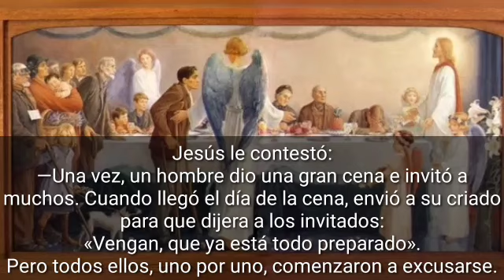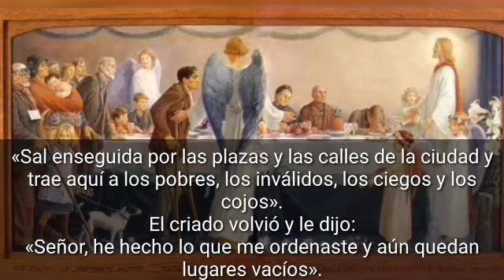Lectura del dia Martes 03 de Noviembre 2020 📖 Reflexión del Evangelio de Hoy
Lectura del santo evangelio según san Lucas (14,15-24):
En aquel tiempo, uno de los comensales dijo a Jesús: «¡Dichoso el que coma en el banquete del reino de Dios!»
Jesús le contestó: «Un hombre daba un gran banquete y convidó a mucha gente; a la hora del banquete mandó un criado a avisar a los convidados: "Venid, que ya está preparado." Pero ellos se excusaron uno tras otro. El primero le dijo: "He comprado un campo y tengo que ir a verlo. Dispénsame, por favor." Otro dijo: "He comprado cinco yuntas de bueyes y voy a probarlas. Dispénsame, por favor." Otro dijo: "Me acabo de casar y, naturalmente, no puedo ir." El criado volvió a contárselo al amo. Entonces el dueño de casa, indignado, le dijo al criado: "Sal corriendo a las plazas y calles de la ciudad y tráete a los pobres, a los lisiados, a los ciegos y a los cojos." El criado dijo: "Señor, se ha hecho lo que mandaste, y todavía queda sitio." Entonces el amo le dijo: "Sal por los caminos y senderos e insísteles hasta que entren y se me llene la casa." Y os digo que ninguno de aquellos convidados probará mi banquete.»